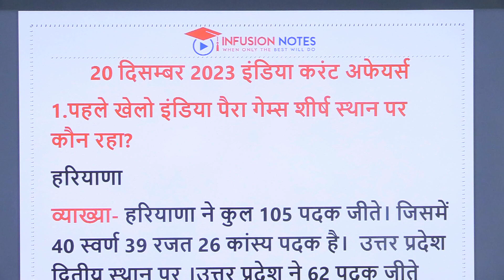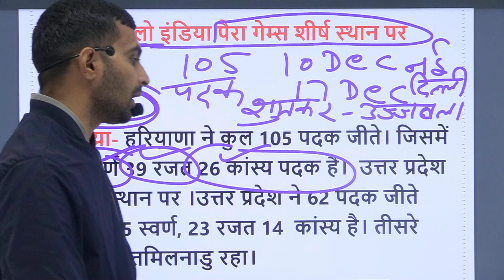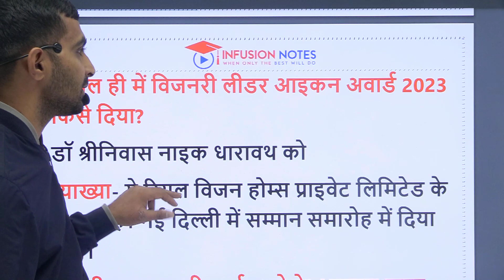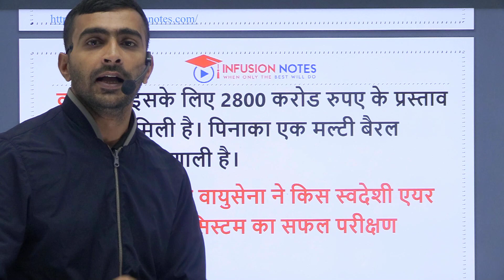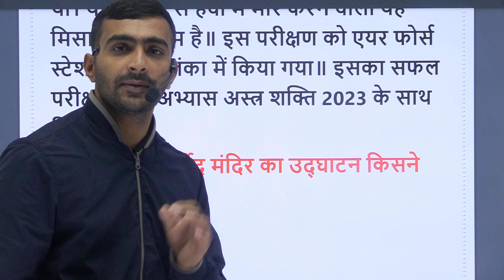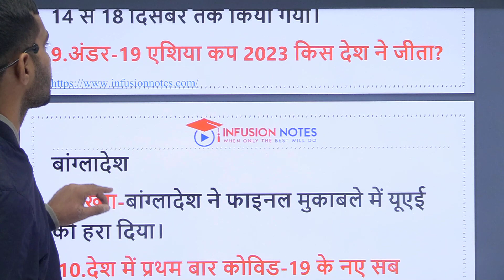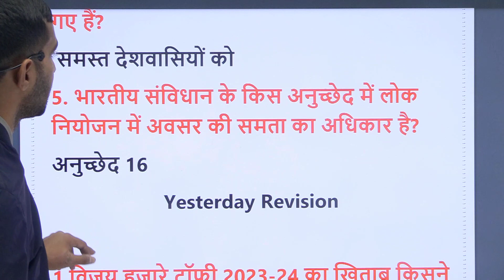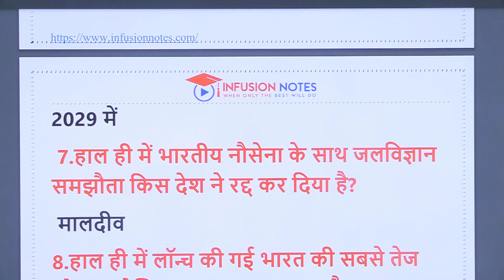20 December 2023| India Daily Current Affairs & India GK , Revision एक ही Class में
Infusion Notes टीम द्वारा प्रतियोगिता परीक्षाओ में पूछे जाने वाले India Current Affairs के महत्वपूर्ण प्रश्न शेयर किये गए है | पीडीऍफ़ यहाँ से डाउनलोड करे